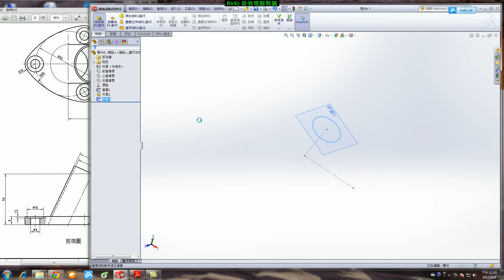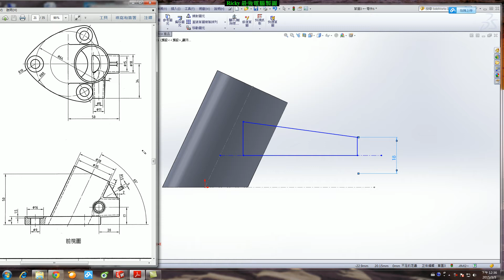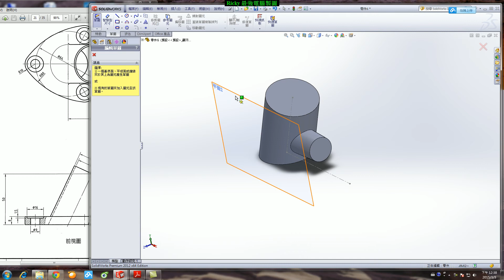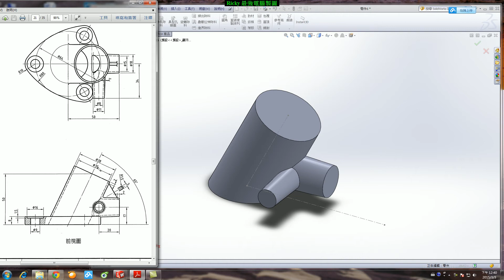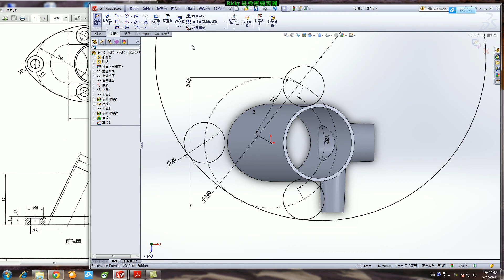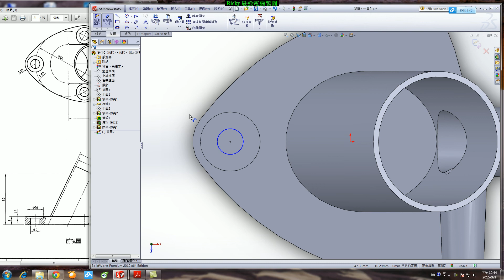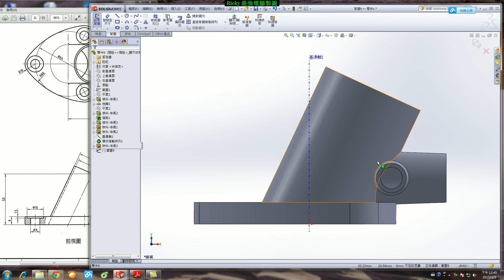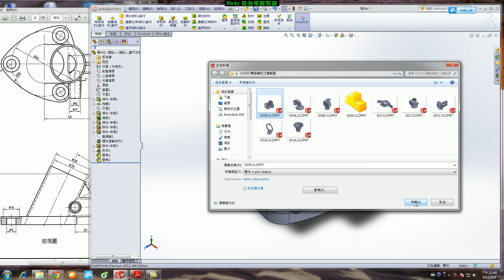15200 丙級電腦輔助立體製圖 305 B